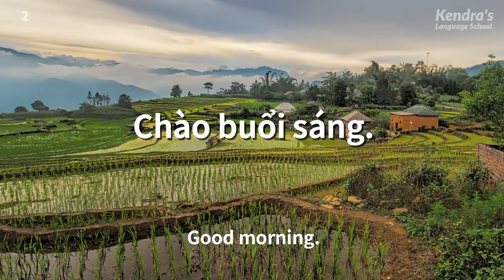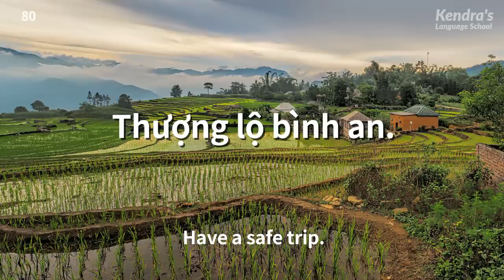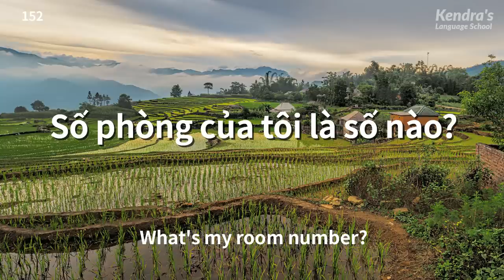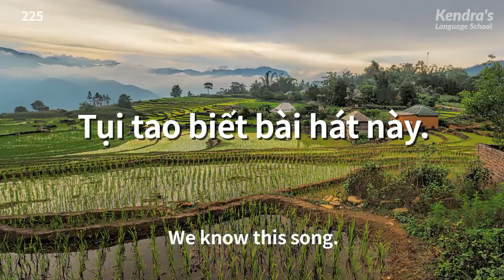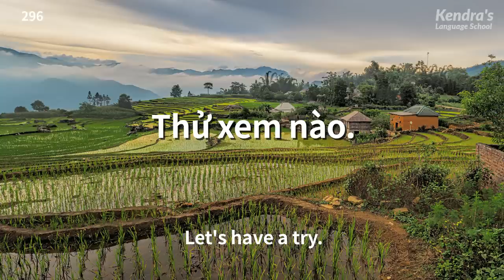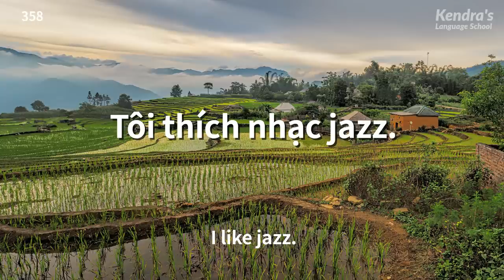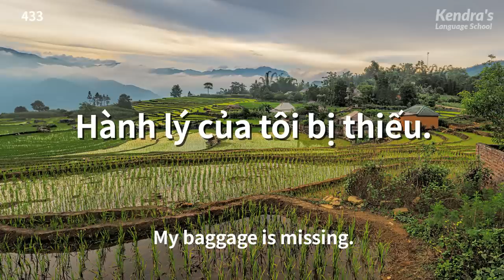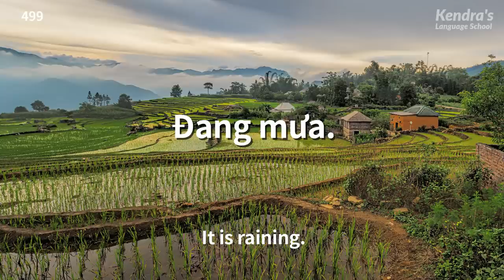Short and Basic Vietnamese Conversation Practice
Let's learn 500 convenient phrases commonly used in everyday conversational Vietnamese!

Following the English audio, the Vietnamese audio will be played.

The audio will be played 2 times. By listening to the audio on repeat many times, the phrases you have learned will remain in your head.

Do you want to become able to speak Vietnamese fluently? If so, try reading aloud along with the video and audio! If you repeatedly practice, the phrases and vocabulary you have remembered will begin coming out of your mouth naturally.

Luyện tập Giao tiếp Tiếng Anh Ngắn và Đơn giản